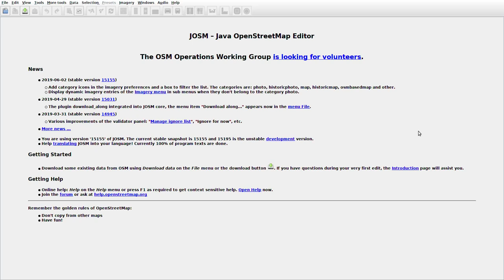JOSMrec0033 2019 06 28